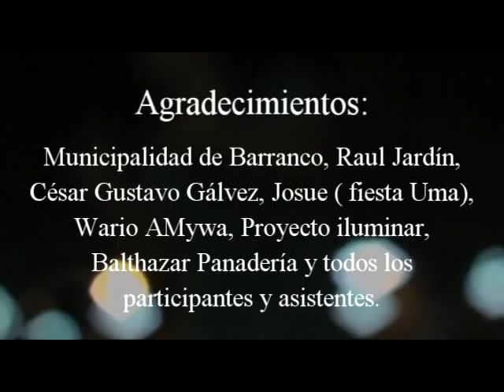Improvisacion por contacto bajo la luna llena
Este lunes 12 de setiembre como cada luna llena ven al parque a compartir y comunicarte con nosotros a través de tu cuerpo.